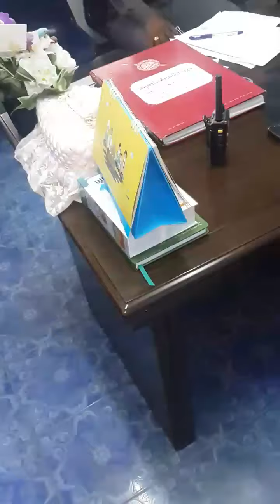ตำรวจกระชากชาวบ้าน ชาวบ้านเอาคลิปลงเฟสโดนจับไปแล้ว (อ่านใต้คลิป)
18 เม.ย 59 ผู้เสียหายเข้าเเจ้งความ เเต่ตำรวจ สภ ทุ่งใหญ่ไม่รับเเจ้งความ กลับหลอกให้ไปเเจ้งความกับ พ.ต.อ สมโชค จันทรมณี ไม่รับเเจ้งความร้องทุกข์ ให้กับประชาชน เเถมยังยัดเยียดว่าต่อสู้ขัดขืน ตอนนี้ผู้เสียหายทีลงคลิปนี้ ถูกจับกุมเเละส่งตัวไปโรงภักทุ่งใหญ่ เเละยังอยู่ในกรงขังของโรงภักทุ่งใหญ่ โดย พ.ต.อ สมโชค จันทรมณี กล่าวหาว่า เผยเเพร่ขอมูลอันเป็นเท็จ เสื่อมเสีย ชื่อเสียง พี่น้องชาวไทย
ที่มา ‎คิม โคกกลอย‎